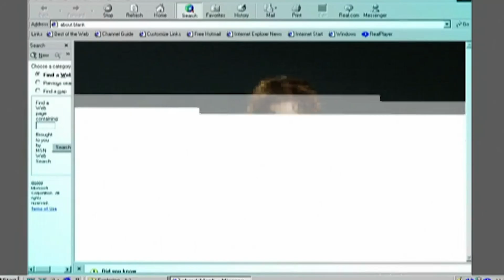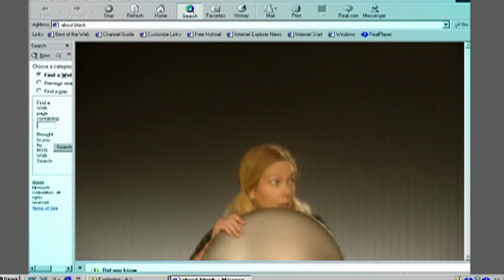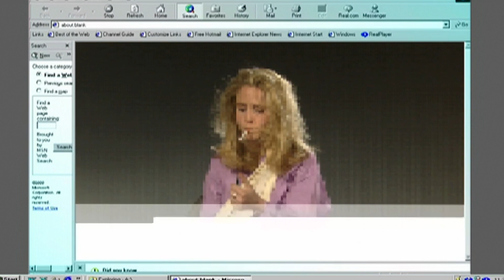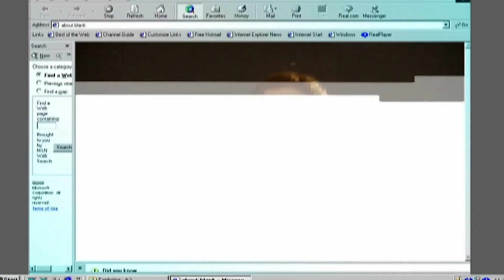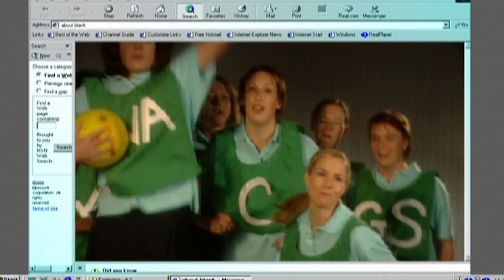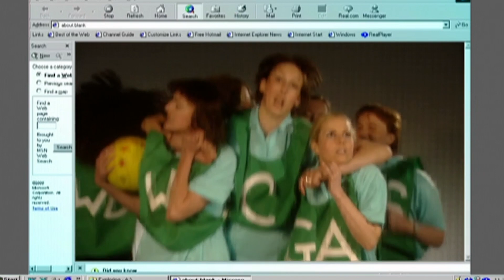How To ATTRACT Your PERFECT PARTNER | Smack The Pony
The best online dating profiles from Series 3 of Smack the Pony.